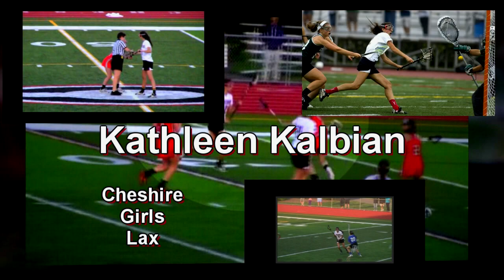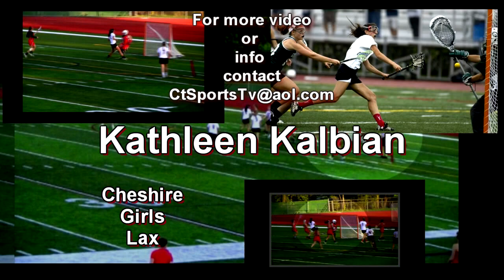Cheshire forward Kathleen Kalbian (2)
Junior Kathleen Kalbian had four goals and an assist during the first half on May 21, leading Cheshire High School girls'lacrosse (top seed; 15-2) to their 11th straight win 19-4 over Shelton (eighth) in the Southern Connecticut Conference quarterfinals. CHS led 8-0 and 14-1 by halftime.Senior Maria Blois netted a hat trick and sophomore Emma Farrel (assist) added two goals.

Cheshire girls' lacrosse (4-2) fell 14-8 on April 17 at Simsbury. Juniors Kathleen Kalbian (hat trick, two assists) and Christy Myjak (assist) scored to erase a 2-0 deficit, but Simsbury closed the first half with five consecutive scores. Senior Maria Blois (two goals) and sophomore Emma Farrel (goal) assisted each other. Junior Alison Hoynes netted a goal. Senior goalkeeper Cortney Andes contributed seven saves.

Farrel and Hoynes both notched hat tricks for Cheshire, which also got two goals from Nicole Stauffer and Kathleen Kalbian.

Kalbian Realizes First Championship In Windham!

Indoor Track Cheshire's Kathleen Kalbian finished second in the 1600 and fifth in the 3200

Cheshire High School junior cross country runner Kathleen Kalbian is no stranger to the Haddad Windham High School Invite. She first attended the traditional opening meet to watch her sister Irene (2009 graduate) and has competed herself, too. Irene is a junior competing for Columbia University (Manhattan, N.Y.).
Last Saturday was especial memorable. The Lady Rams won their Varsity-2 race with 56 points, defeating Avon (69).
"We were all so excited," reflected Kalbian. She has been the number one runner since freshman year, just like her sister. "When we've been there in the past, we've come in second and third. We knew Avon was really close to us when we were actually running."
Only, Plainville's Kerri Ruffo (18:52) and Avon's Rachael Roscow (19:31) finished ahead of Kalbian (19:41).
"I was happy with my place. I'm not sure of the girl that finished first ran last year," said Kalbian. "I was more happy with the team's performance."
Seniors Amanda Chang (fifth, 20:05), Tori Wickenheisser (12th, 20:53), Nicole Adam (ninth, 20:21), sophomores Kim Grove (27th, 21:28) and Erin Strahley (31st, 21:37), and senior Taylor Strange (68th, 23:25) followed her.